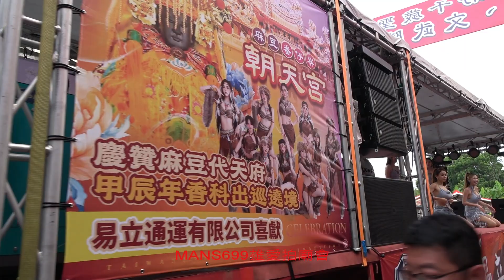影片2024 5 5台南麻豆代天府麻豆香科遶境45~麻口里番子寮朝天宮頭旗~辣妹熱舞